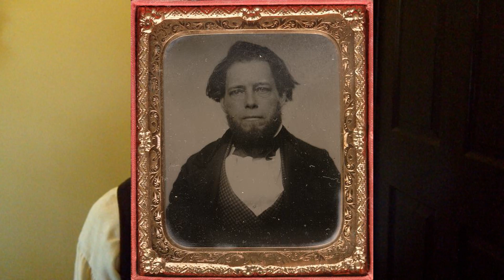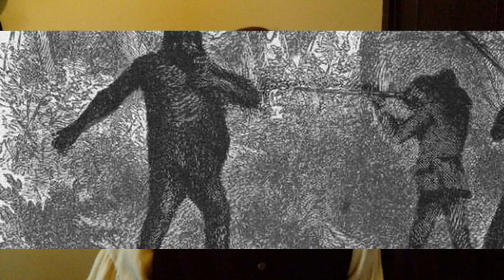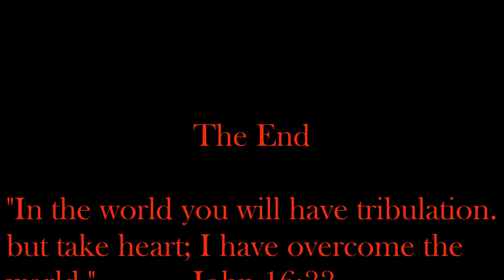Daniel Boone & The Tale Of The "Giant Man"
Story of the time Daniel Boone claimed to have shot a Bigfoot.